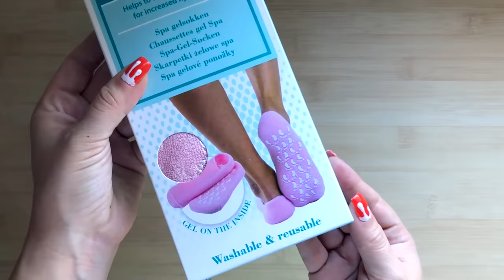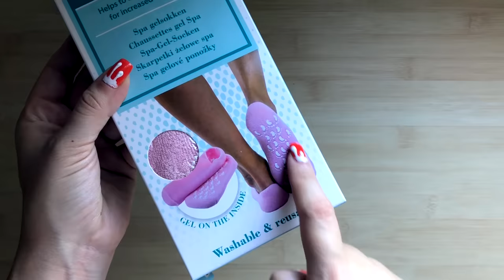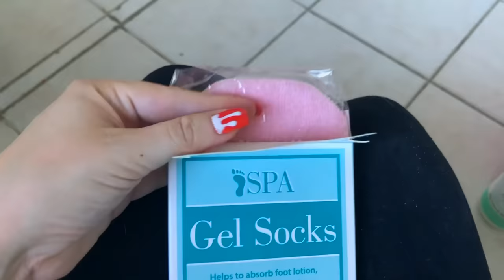TRANSFORMER DES PIEDS TRÈS SECS EN PIEDS DE BÉBÉ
*** Suite à une revendication de droit sur la musique de fond, mes paroles ont été supprimées et remplacées par une musique libre de droits. Mes paroles ont cependant été retranscrites dans les sous-titres donc pensez à les activer pour en prendre connaissance ! ***

MON LIVRE :

l OU ME SUIVRE ? l